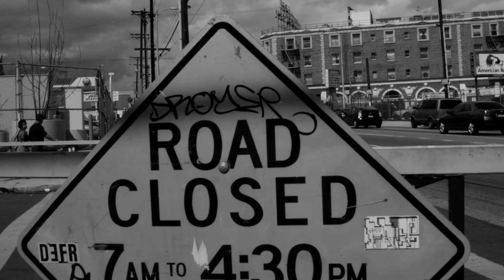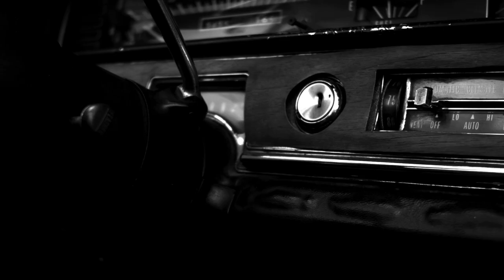Stat Quo - OutKast (Official Video)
From the album, "ATLA: All This Life Allows, Vol. 1".  Available Now!

Produced by Dueno

Official music video by Stat Quo performing OutKast.  2014 ATLA Music.